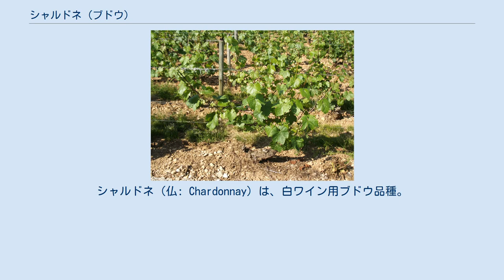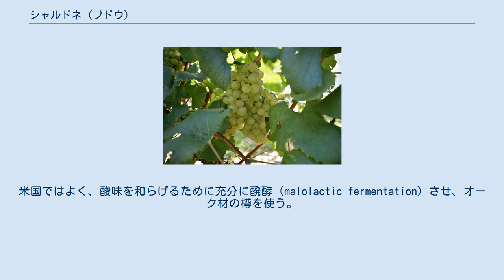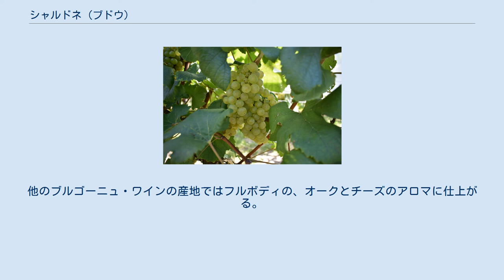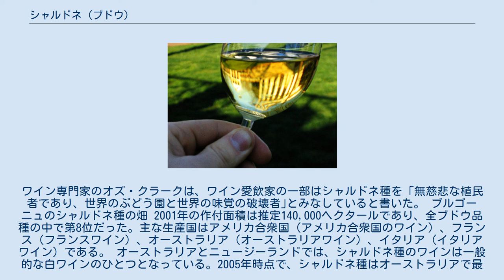シャルドネ (ブドウ)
シャルドネ（仏: Chardonnay）は、白ワイン用ブドウ品種。
果皮が緑色の種付きブドウである。
 シャルドネの名は、フランス・ブルゴーニュのマコネにある村、シャルドネから取ったものと考えられる。
マコネでは現在プイィ・フュイッセが生産されており、そこで最初に変異種が生まれた可能性がある。
カリフォルニア大学デービス校のDNA型鑑定結果によれば、シャルドネ種はピノ種とグアイス・ブラン（Gouais Blanc）種との交配種として生まれたと考えられている。
グアイス･ブラン種とは、クロアチア原産と思われる絶滅種である。
シャルドネ種はまた、オーバイン（Aubaine）、ビーノス（Beaunois）、ムロン・ブラン（Melon Blanc）、また歴史的にはピノ・シャルドネ（Pinot Chardonnay）といった名前で知られている。
 シャルドネ種から作られた白ワイン 醸造家やワイン愛好家にとっても、シャルドネ種の魅力としては汎用性が挙げられる。
米国ではよく、酸味を和らげるために充分に醗酵（malolactic fermentation）させ、オーク材の樽を使う。
オーク樽を使わなければ、シャルドネ種はふつう柔らかなワインに仕上がり、フルーティな香りがする。
オーク樽を使うと、年月を経るうちに、スモーク、バニラ、キャラメル、バターの香りをかもし出すようになる。
フランス産オークにしろアメリカ産オークにしろ、オーク樽を使用することで、樽が焼き付けられた程度に合わせて最終的なフレーバーが決まる。
低予算のワインの場合、オークはステンレススチールの容器に桟やチップの形で取り入れられる。
そのほうがオーク材の樽より安上がりだからである。
 シャルドネ種の本家は、シャブリの醸造地域よりはるかに涼しい気候で、オーク材の使用は伝統的に人気がなかった。
malolactic fermentation もまた一般的ではなかった。
このためワインは酸味がはっきりした味に仕上がり、ミネラル分や純度がくっきりとする。
他のブルゴーニュ・ワインの産地ではフルボディの、オークとチーズのアロマに仕上がる。
 シャルドネ種はまたシャンパーニュ地方でも重要な役割を果たす。
シャンパーニュには100％シャルドネ種で作られた、「ブラン・ド・ブラン」（白の中の白）のラベルのシャンパンが存在する。
シャルドネ種はシャンパンに似たスパークリングワインにも使用されている。
 シャルドネ種は世界中で主要銘柄としての人気を獲得している一方で、それゆえに一部のワイン愛好家からは、｢ABC｣（Anything But Chardonnay、 シャルドネ以外ならなんでもいい）と言われて敬遠されることもある。
ワイン専門家のオズ・クラークは、ワイン愛飲家の一部はシャルドネ種を「無慈悲な植民者であり、世界のぶどう園と世界の味覚の破壊者｣とみなしていると書いた。 ブルゴーニュのシャルドネ種の畑 2001年の作付面積は推定140,000ヘクタールであり、全ブドウ品種の中で第8位だった。主な生産国はアメリカ合衆国（アメリカ合衆国のワイン）、フランス（フランスワイン）、オーストラリア（オーストラリアワイン）、イタリア（イタリアワイン）である。 オーストラリアとニュージーランドでは、シャルドネ種のワインは一般的な白ワインのひとつとなっている。2005年時点で、シャルドネ種はオーストラリアで最も広く栽培されているブドウ品種である。 また、オーストラリアはシャルドネをブレンドに用いる数少ない地域のひとつで、ここでは伝統的にセミヨン種と混ぜている。 ^ オズ・クラーク『ブドウ百科』 Websters International Publishers, 2001, p. 191